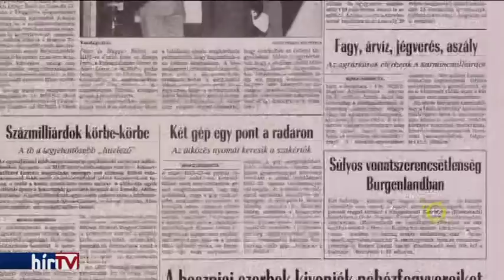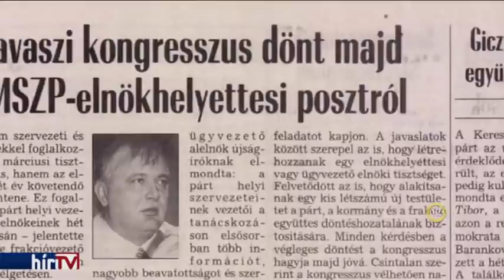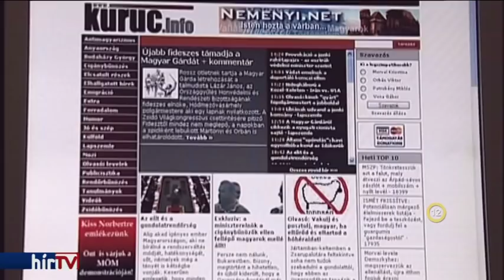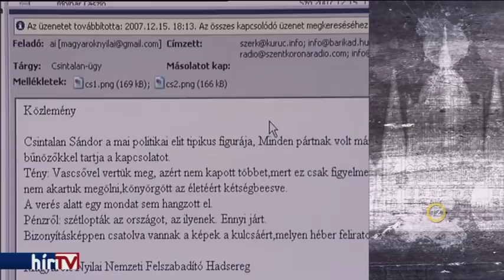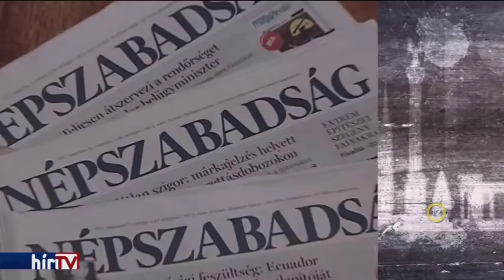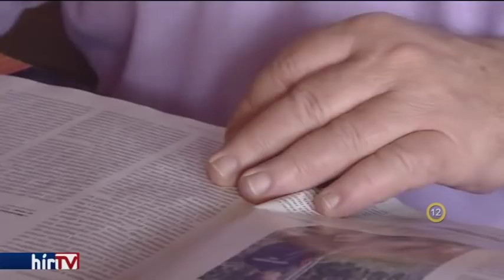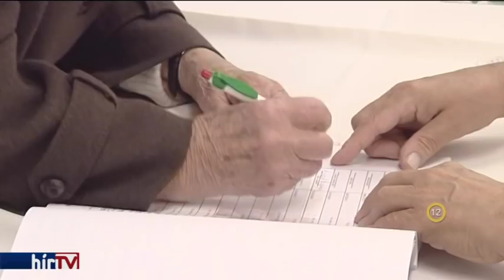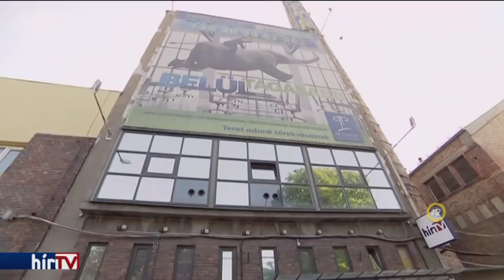FŐHŐS - Csintalan Sándor - HÍR TV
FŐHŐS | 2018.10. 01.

A Főhős a Hír TV politikai sztármagazinja. Sorozatunkban közéleti szappanopera sztárok, megmondóemberek, politikuscelebek életútján száguldunk végig. A hajtűkanyarokban kapaszkodjanak!

Műsorvezető: Apáti Bence
Szerkesztő: Losonczi Kata

Műsor a TV-ben: hétfő 21:00